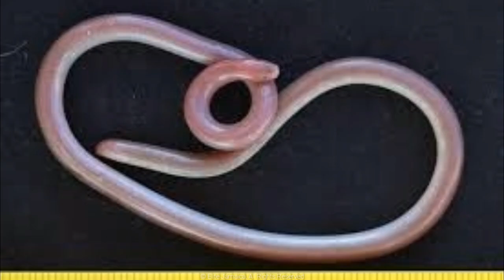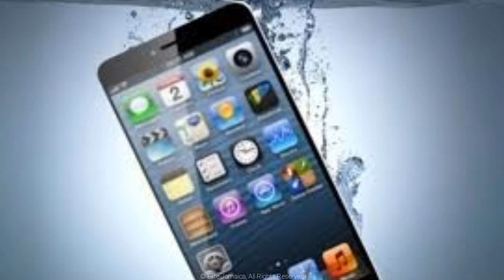7 SPECIES of SNAKES in JAMAICA (Are Jamaican SNAKES Venomous?)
Elite Jamaica takes a look at the 7 Species of snakes in Jamaica and if these Jamaican snakes are venomous?

7 SPECIES of SNAKES in JAMAICA  (Are Jamaican SNAKES Venomous?)